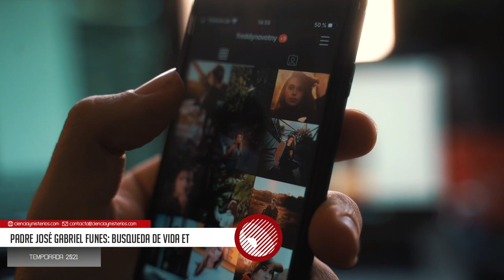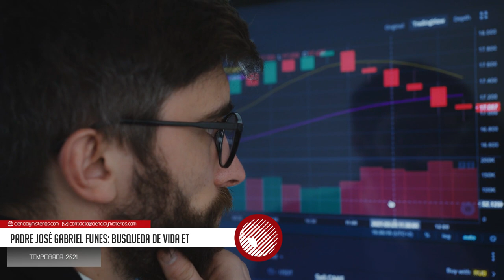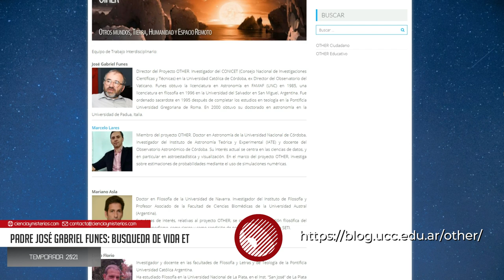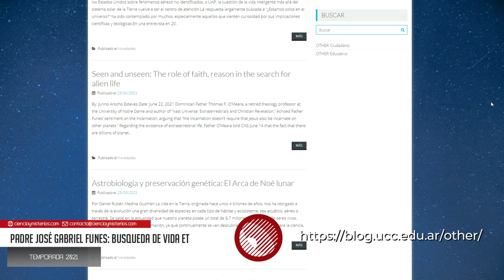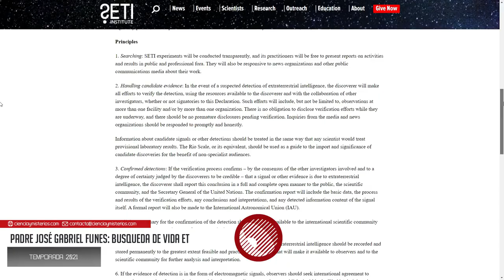José Gabriel Funes: Búsqueda de VIDA EXTRATERRESTRE | Ex director Observatorio del Vaticano